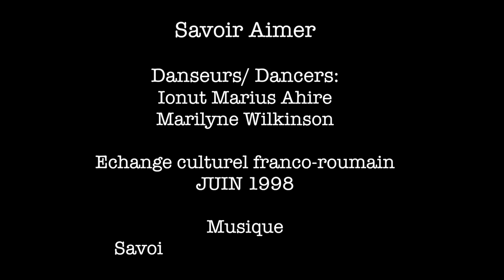SAVOIR AIMER by Doïna DELAY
"Savoir Aimer" est une chorégraphie faites par Doïna Delay, sur une musique de Florent Pagny - Savoir Aimer.
"Savoir Aimer" is a choreography by Doïna Delay, on the music of Florent Pagny.